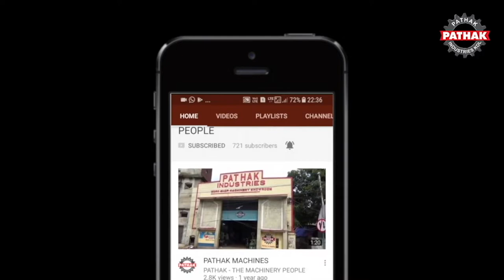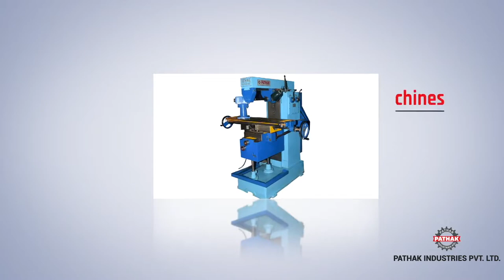WIRE POINTING MACHINE